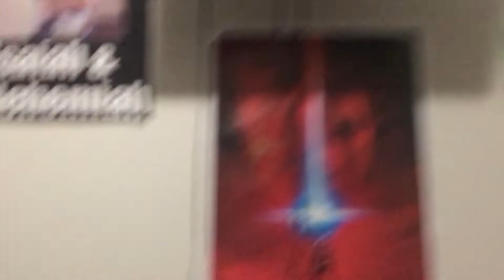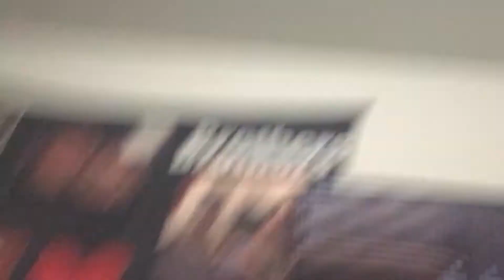Super Mario world! Episode 3! Secrets and the final stage is insane!!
I hope everyone enjoys every vid